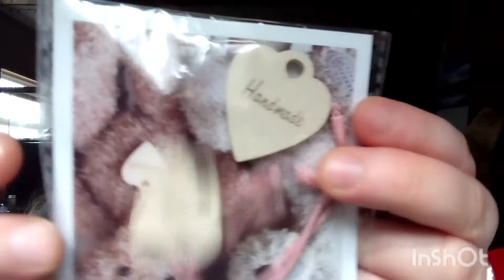Happy Wednesdays my winnings in my yarn unboxing from Hobbii!!!!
Thanks for stopping by hope you guys enjoyed as much as I did love getting yarn!!!

Have a wonderful and blessed day in rock yarn 🧶❤️